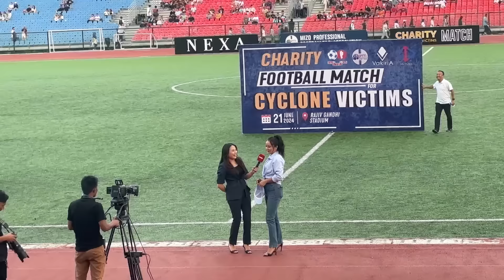Kan Pa Football khel kan en! | Drew & Melo vlogs